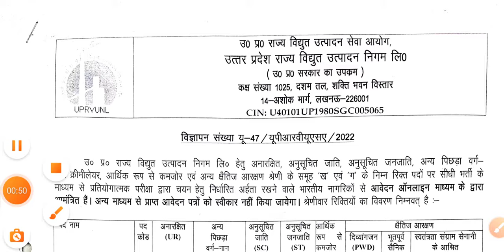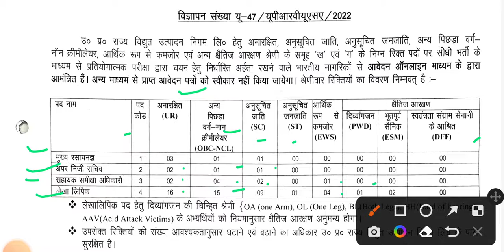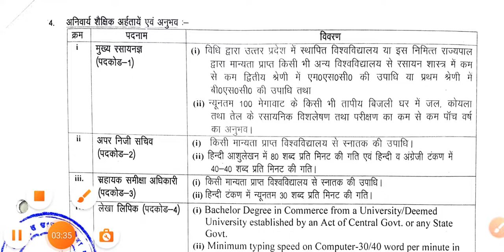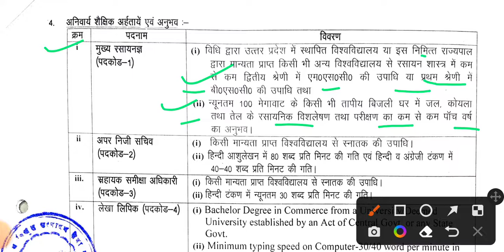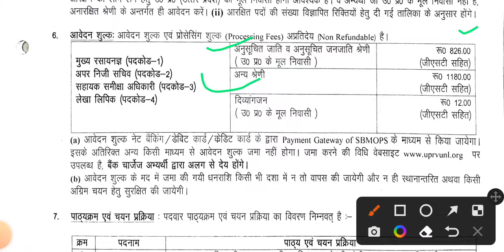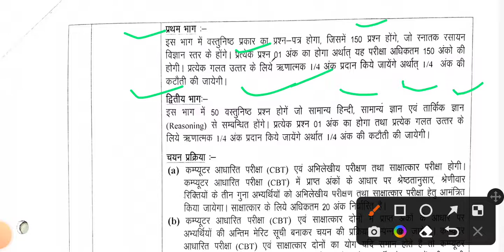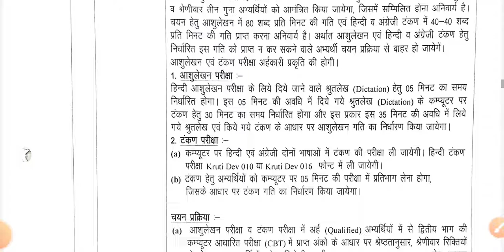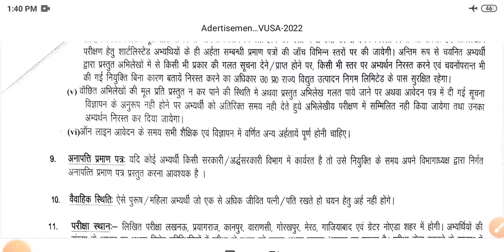uprvunl recruitment 2022 | uprvunl new recruitment 2022 | uprvunl aps, aro new vacancy 2022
uprvunl new recruitment
uprvunl aps, aro new vacancy ke baare me jankari
uprvunl new recruitment 2022